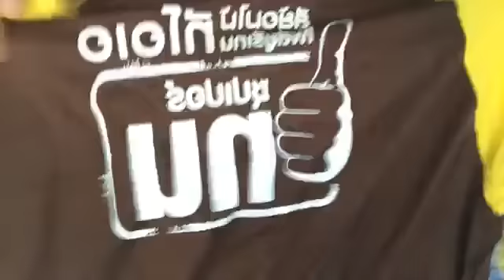สภ คลองหลวง ตำรวจให้หาแพะ หาไม่ได้ มึงต้องรับเอง